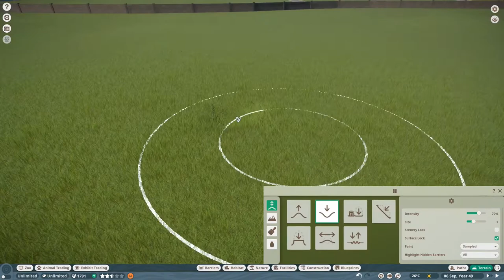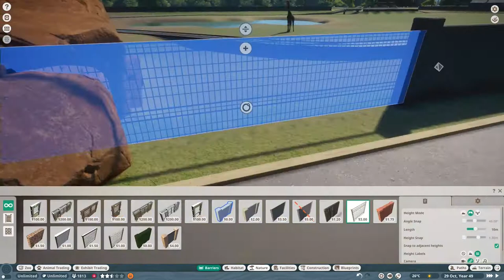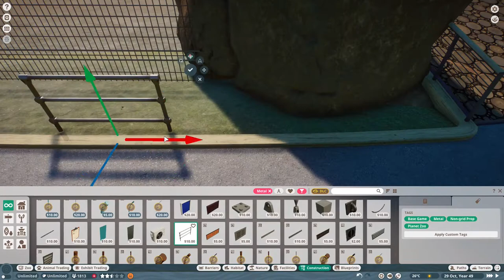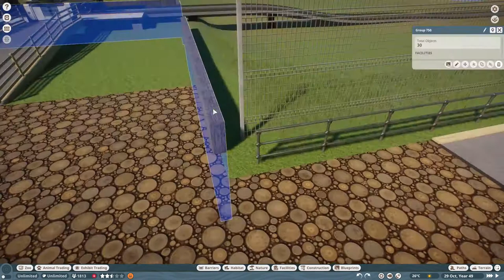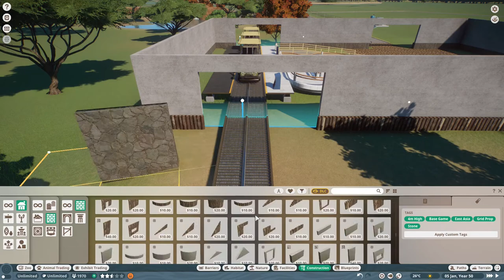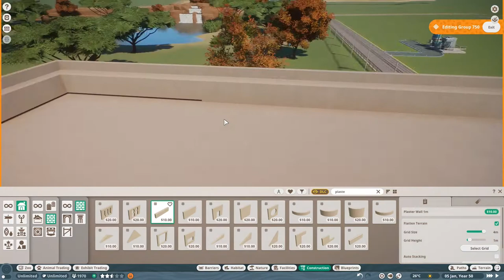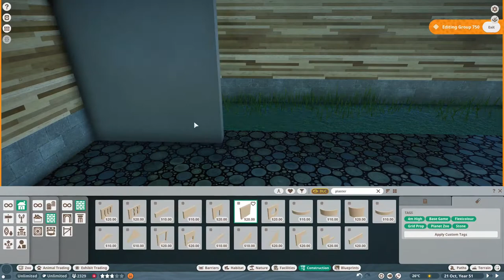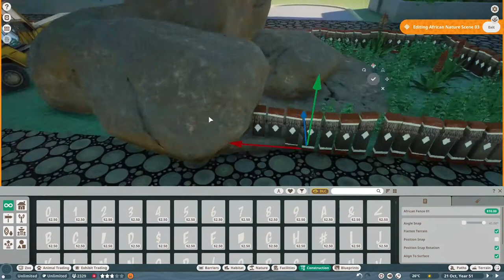4X4 Adventure Tour | Giraffe and Zebra Enclosure | Habitat Speed Build | Planet Zoo Episode 11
Hello and welcome to my Eleventh Episode of the Planet Zoo Speed Build series. In today's episode I'll be creating what should be the largest enclosure for my Zoo. As the title suggests, this enclosure with have a built in Safari 4x4 Adventure Tour Ride. This is the first time I've actually intended to use, incorporate a finished ride in my zoo. Before I've only experimented with the Train ride system.

Early on in this recording, I was dealing with constant crashes when trying to get the basic layout of the 4x4 Tour Ride's station. So I decided to save the game every change I made until the base was done and later just skip to what to basic shell looks like at the beginning for the final video.

Of course not knowing much about the track system and how the animals interact with the ride, I found out it was possible for the animals to escape through the vehicles' entrance and exit with the enclosure. So off screen I had to learn and implement the Track Airlock Gate, which also resulted in me having to destroy and rebuild part of the building, and really messing around with the fence which I was sort of fighting with earlier. Which is why there's a fade transition between no gate and later there being a gate, instead of creating a messy scene during the video.

Animals Included:
Reticulated Giraffe
Plains Zebra
Sable Antelope
Springbok
Thompson's Gazelle
Common Warthog

Content: (Added Soon)